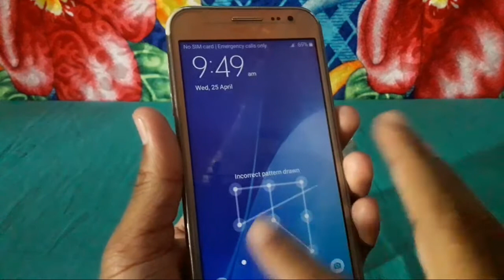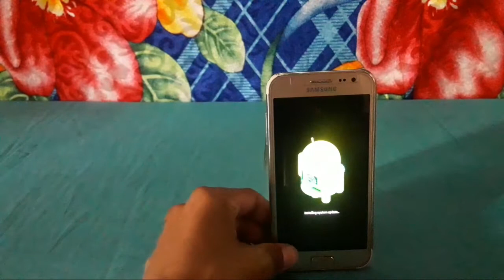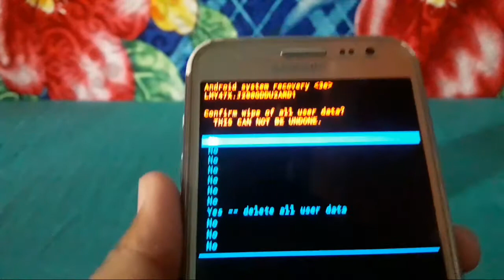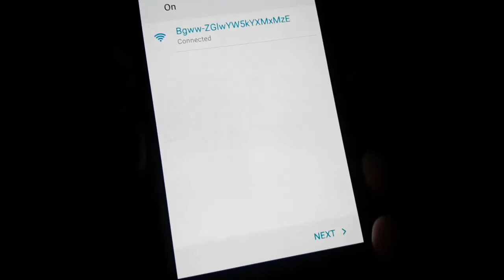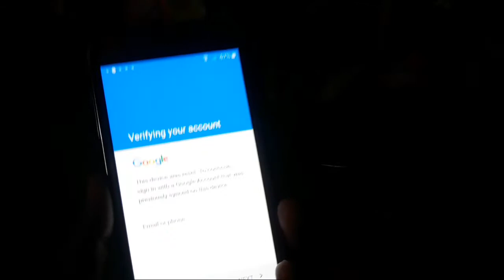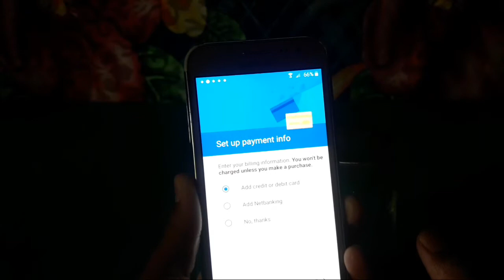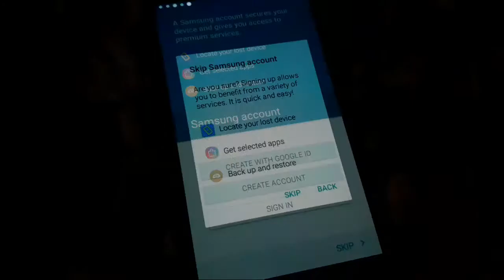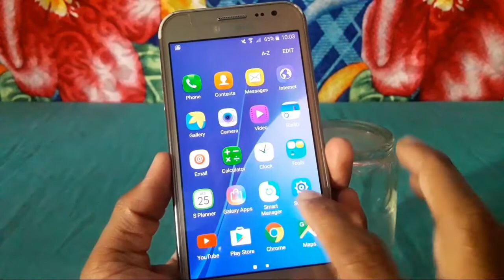Samsung mobile hard reset tutorial in bengali by you tube helper Bengali. Bangla video.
Hi friends , today I will show you how to reset  Samsung (j2) mobile hard reset. When you will forget your mobile pattern or password then you can unlock your mobile by hard reset.

This is a bangali channel.Here you can see or find out some tips, tricks and secret settings which is an important for your smart phone. and also get apps update.

If you want to  know hard reset

Please.

↔(1) LIKE

↔(2) COMMENTS